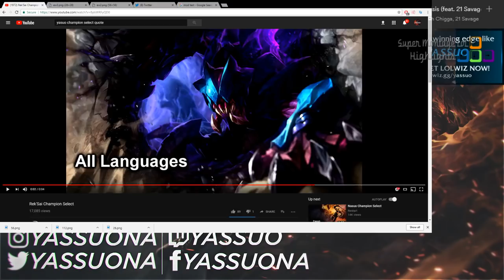Lồng tiếng Rek'sai phong cách Yassuo, Đừng lao vào đồng đội khi đã rơi vào nhưng tình huống ntn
Lồng tiếng Rek'sai phong cách Yassuo, Đừng lao vào đồng đội khi đã rơi vào nhưng tình huống ntn - Khi Cao Thủ Stream có gì Hot #290
✦ Link Nhạc:
✦ Outtro:
✦ Xin cảm ơn Twitch.tv Streams:
❤ Yassuo: /yassuo
❤ Wingsofdeath: /wingsofdeath
❤ Doublelift: /doublelift
❤ Neosyndicategames: /neosyndicategames
❤ Cowsep: /cowsep
❤ Trick2g: /trick2g
❤ BunnyFuFuu: /bunnyfufuu
❤ Tobias Fate: /tobiasfate
❤ Froggen: /froggen
❤ Kat_montage: /kat_montage
❤ Pannyandrew: /pannyandrew
❤ Sneaky: /c9sneaky
❤ Aphromoo: /aphromoo
❤ Viper: /viper